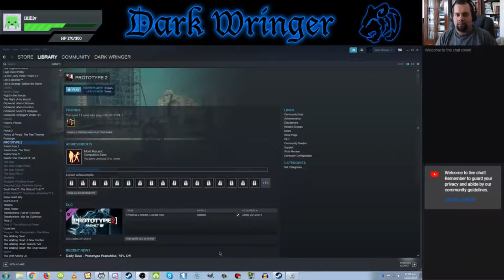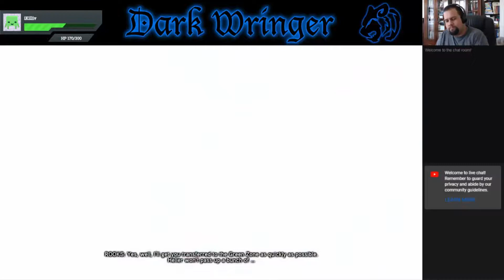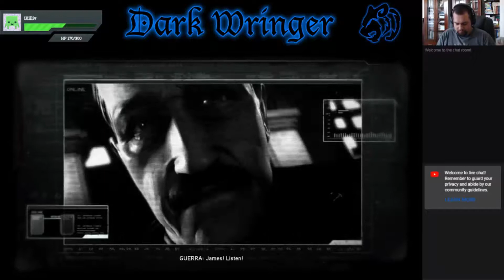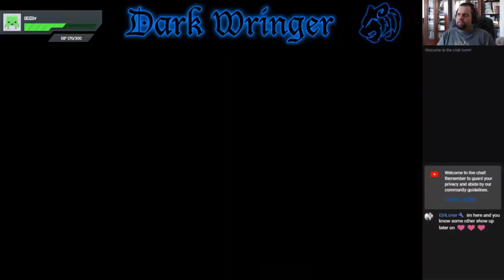[Let's Stream] Prototype 2 - Part 6 - "Fuckin' Jocks"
Seriously, why do the scientists and the soldiers act like high school cliques?!

-Ashley Anthrax